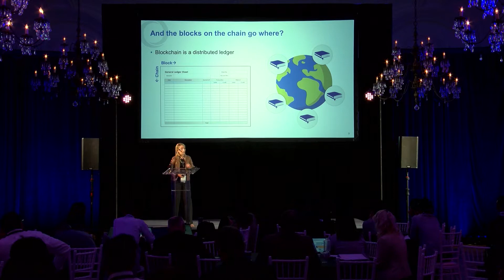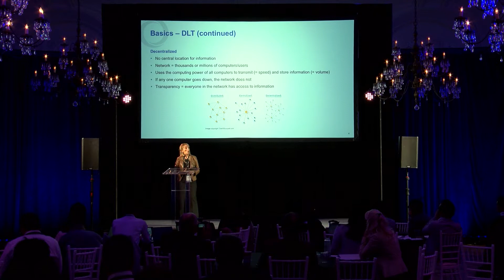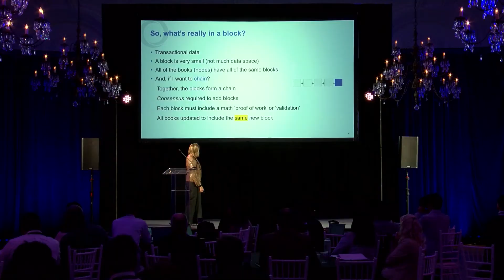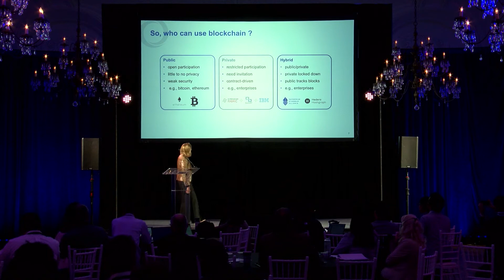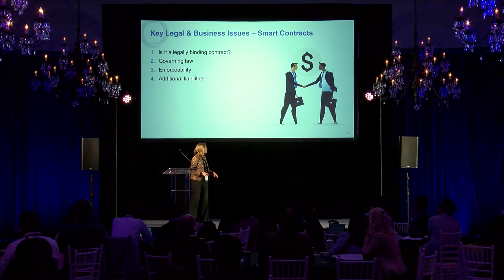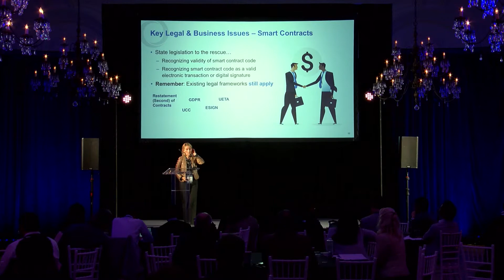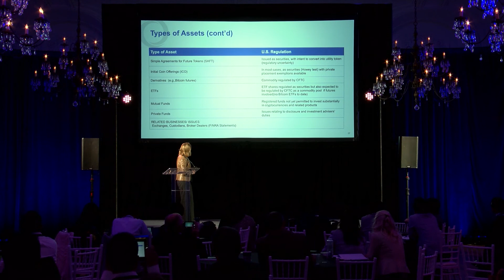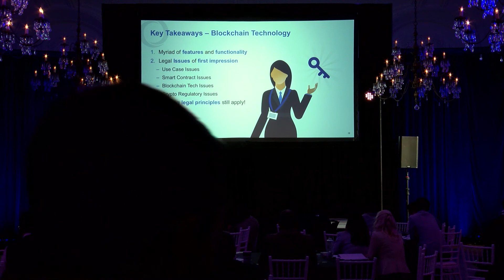Legal Issues on the Chain By Glynna Christian (MoCo Los Angeles)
Glynna Christian, Partner and Co-Head of Orrick’s Global Technology Transactions, discusses privacy, ownership, and other legal issues in the blockchain and mobility industry.

This talk took place on November 13, 2019 at MoCo Los Angeles.